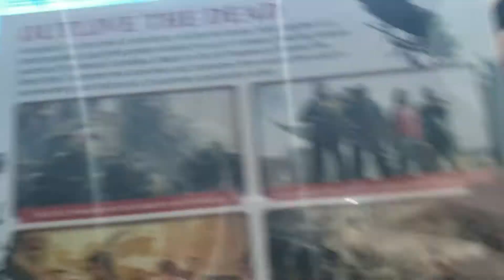Quick vlog of my new game (world war z)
It's pretty cool